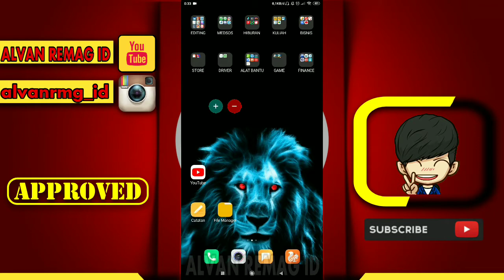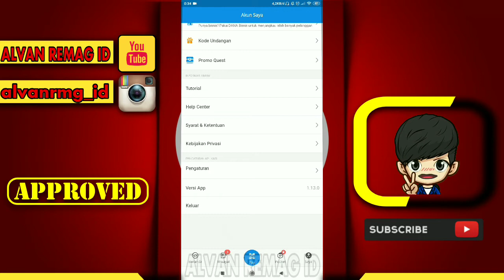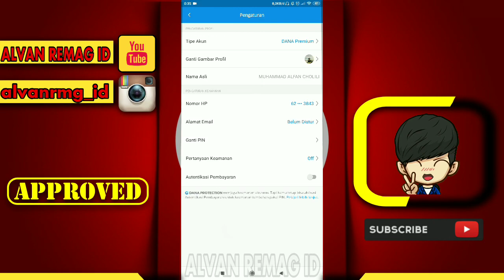CARA MUDAH MEMBERIKAN KEAMANAN PIN AKUN DANA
Assalamu’alaikum Wr.Wb
Dalam video tutorial ini, kita akan membahas